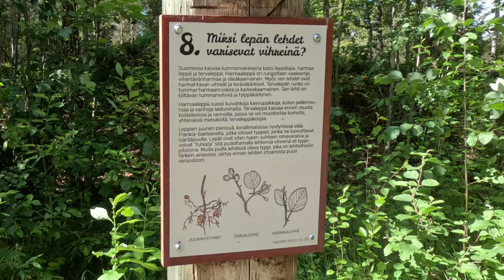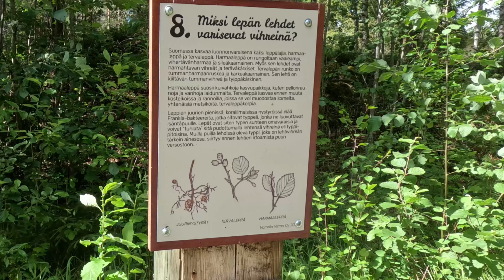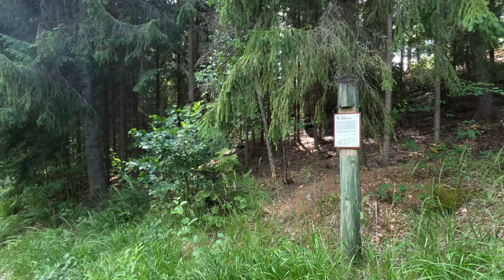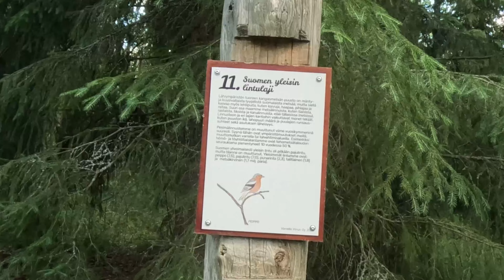Riuttamäen laavu Kylmäkoski 2024